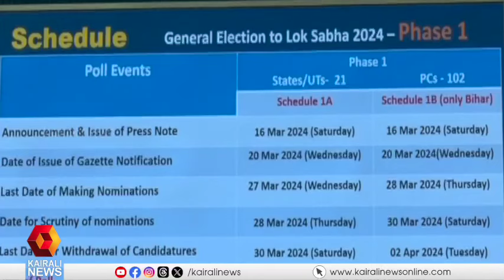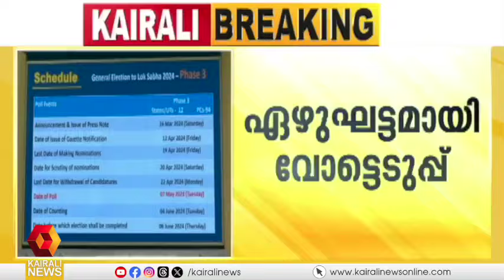ഇലക്ഷന്‍ 2024; കേരളത്തില്‍ വോട്ടെടുപ്പ് ഏപ്രില്‍ 26ന് | Lok Sabha elections 2024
ഇലക്ഷന്‍ 2024; കേരളത്തില്‍ വോട്ടെടുപ്പ് ഏപ്രില്‍ 26ന്.സംസ്ഥാനത്ത് തെരഞ്ഞെടുപ്പ് ഒറ്റഘട്ടമായി
Lok Sabha elections 2024; Elections in Kerala on April 26